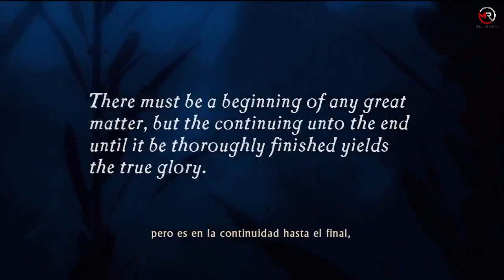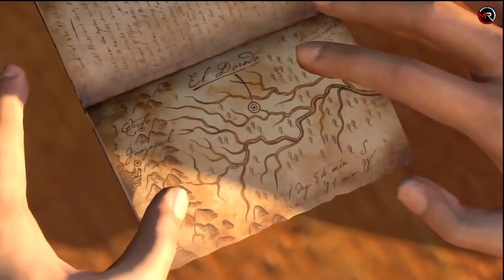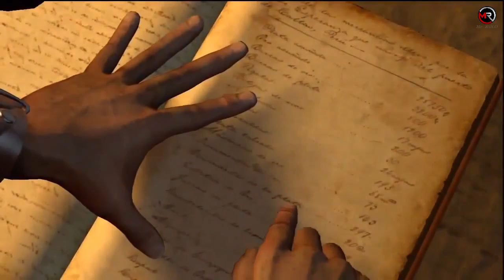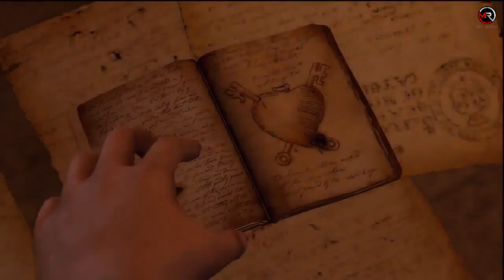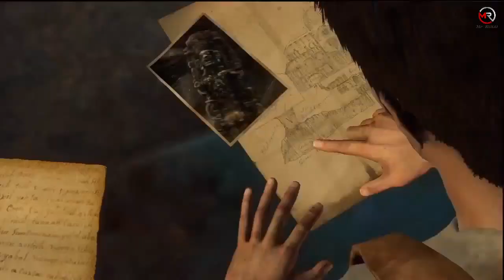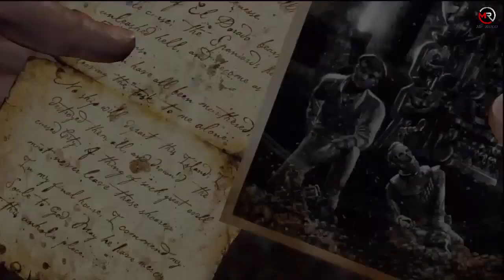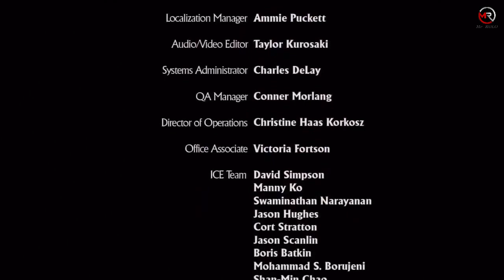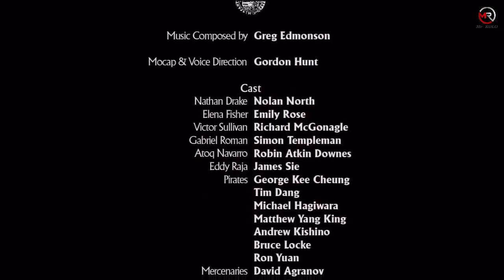PELICULA UNCHARTED. El Tesoro de DRAKE | Pelicula completa en Español - [ 1080p ]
HISTORIA
El juego se abre con Nathan Drake quien recupera el ataúd del explorador y ancestro de Nathan (tal como él mismo dice), Sir Francis Drake desde el fondo del océano, utilizando las coordenadas inscritas en un anillo en posesión de Nathan. El esfuerzo se paga a través de la empresa de la periodista Elena Fisher (Emily Rose), que está ahí para registrar los acontecimientos para un posible documental exitoso. El ataúd está vacío, sin cadáver, sólo contiene un diario escrito por Sir Francis Drake, que apunta a la ubicación de El Dorado, la legendaria ciudad de oro donde Sir Francis Drake fue para encontrar el tesoro, demostrando su falsa muerte como Nathan creía. Súbitamente son atacados por una banda de piratas que perseguían a Nathan y destruyen el barco, pero ambos son rescatados por el compañero de Nathan, Victor "Sully" Sullivan. Más adelante se revelará que estos piratas estaban liderados por Eddy Raja, un viejo rival de Nathan.

UN SALUDO Y GRACIAS X VER EL VIDEO ¡¡¡